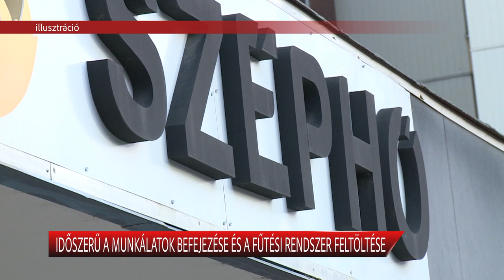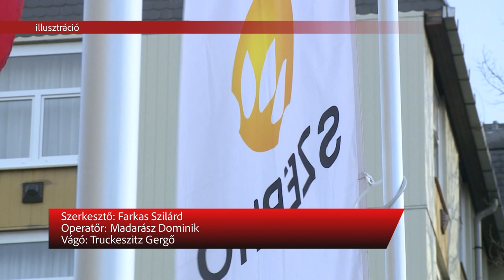IDŐSZERŰ A MUNKÁLATOK BEFEJEZÉSE ÉS A FŰTÉSI RENDSZER FELTÖLTÉSE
Székesfehérvár távhőszolgáltatója a helyi önkormányzati rendeletben rögzítettek alapján szeptember 15-től köteles rendelkezésre állni, ami azt jelenti, hogy ebben az időszakban bármikor képes elindítani és a házak belső rendszerei képesek fogadni a távfűtést.